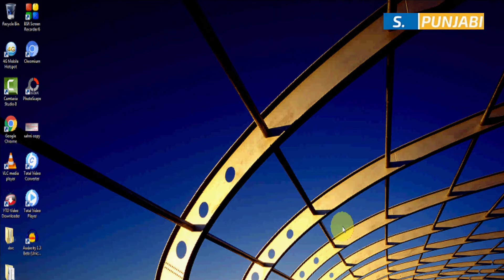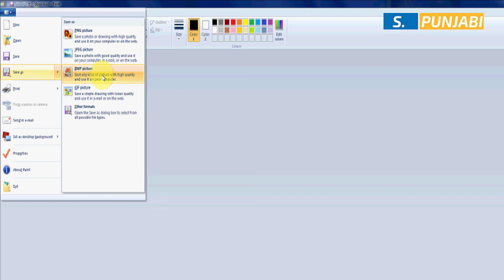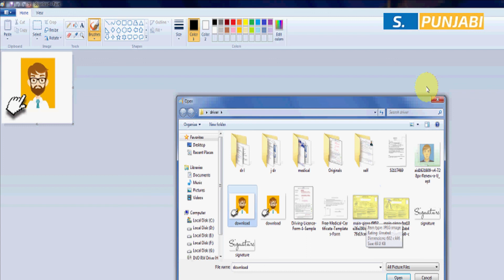How to convert PNG Photo to JPEG in punjabi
ਦੋਸਤੋ ਤੁਸੀ ਸੋਚਦੇ ਹੋਵੋ ਗਏ ਕਿ  PNG photo  JPEG ਵਿੱਚ ਕਿਦਾਂ ਹੁੰਦਾ ਹੈ| ਅੱਜ ਅਸੀ ਤੁਹਾਨੂੰ  PNG Photo ਨੂੰ  JPEG ਵਿੱਚ ਬਦਬਣ ਬਾਰੇ ਦੱਸਾਂ ਗਏ|
ਉਹ ਕਿਵੇਂ ਦੇਖੋ ਸਾਡੀ ਵੀਡੀਉ |
ਲਾਇਕ ਤੇ ਸੇਅਰ ਵੀ ਕਰੋ|
ਧੰਨਵਾਦ